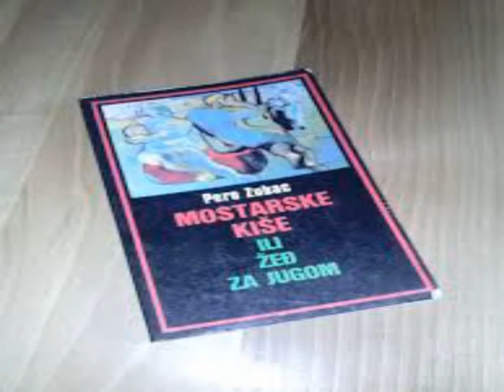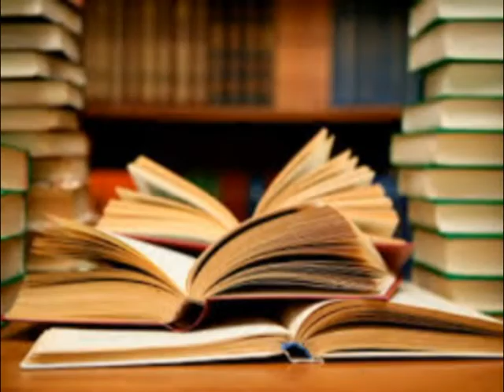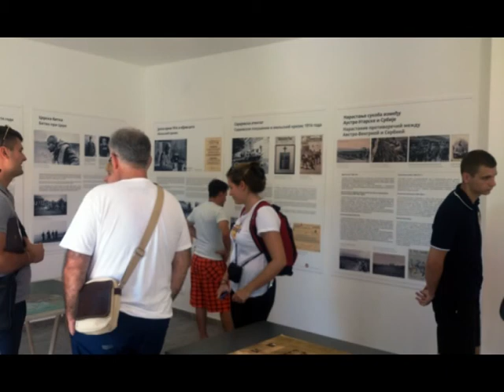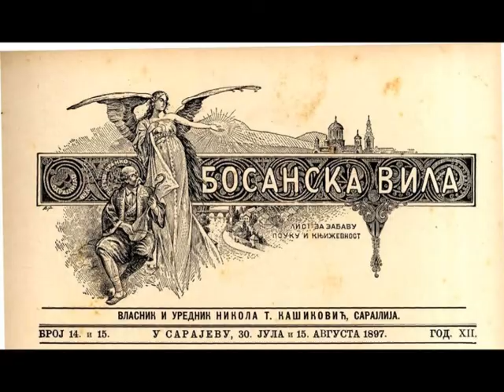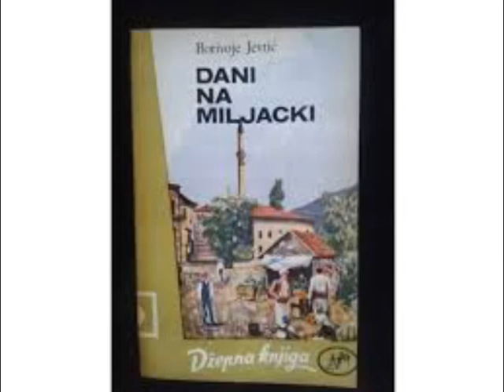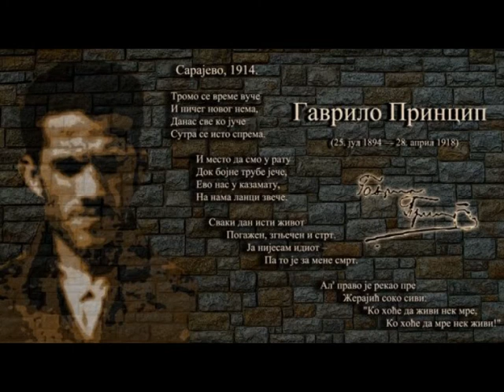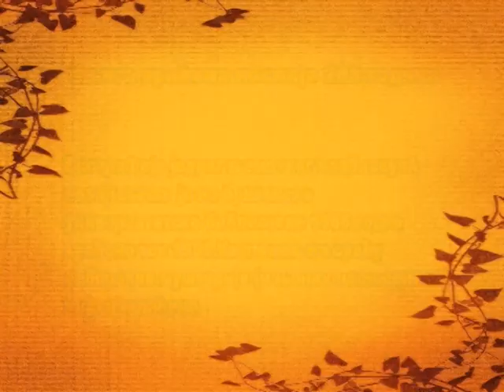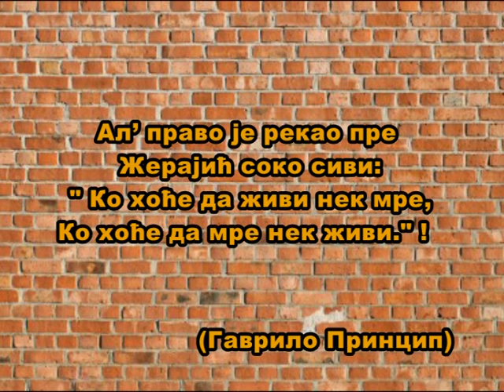Kulturica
emisija o kulturi